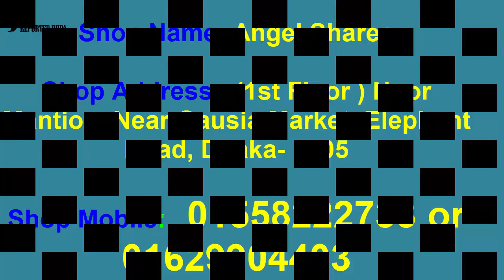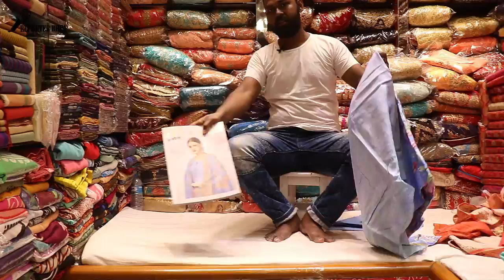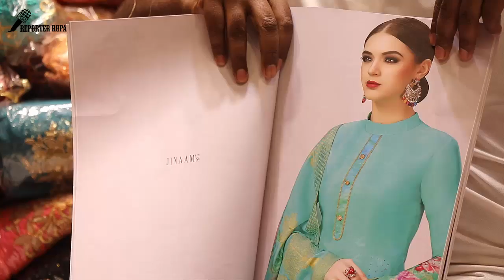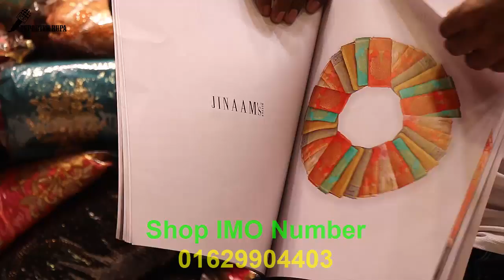Most Exclusive Indian Party Wear EID Dress Collection with price